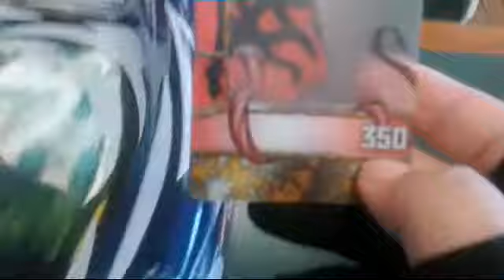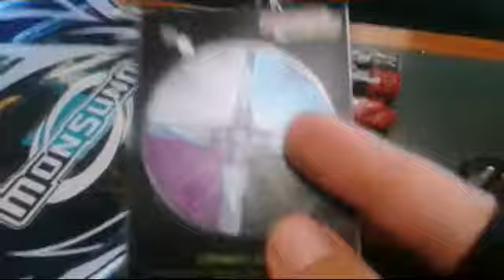MONSUNO Review + Gameplay TUTORIAL!!!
Everything about this franchise is EPIC!!! And while 99 only, Amazon and eBay are probably the only ones left with the merchandise, you can still watch the anime